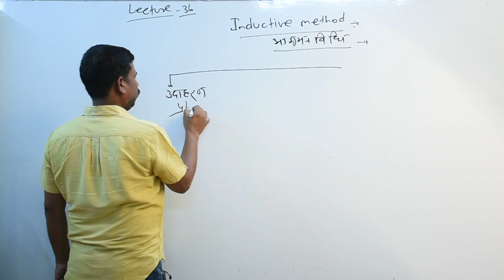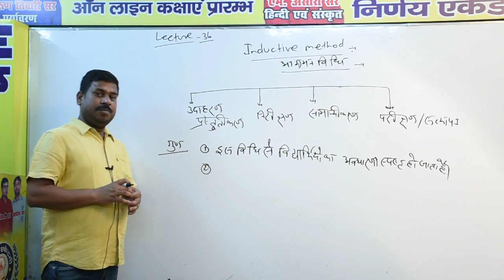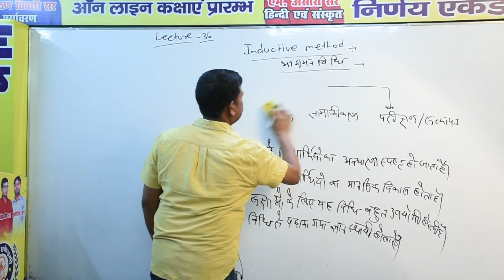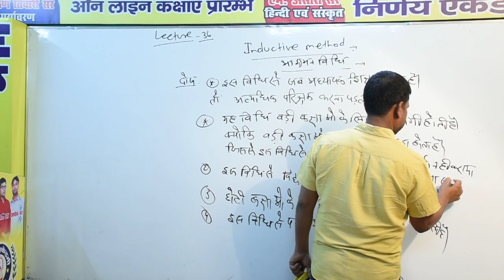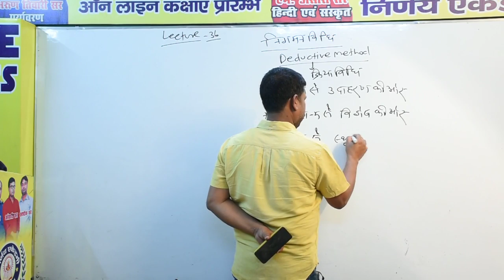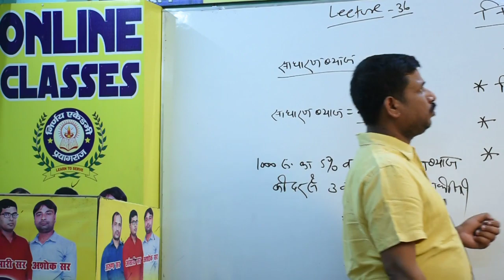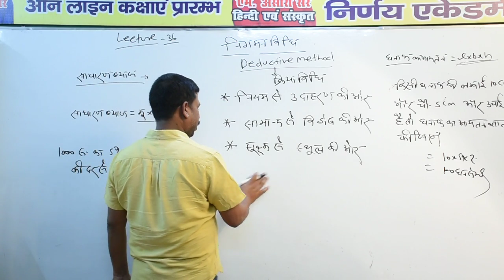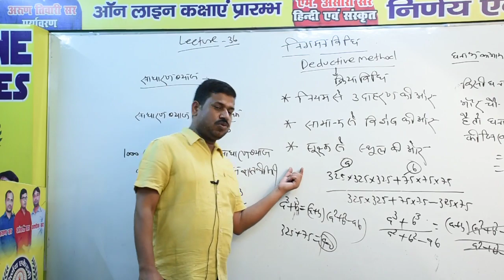CTET MATH SHIKSHAN AAGMAN EVM NIGAMAN VIDHI BY ARVIND SIR.